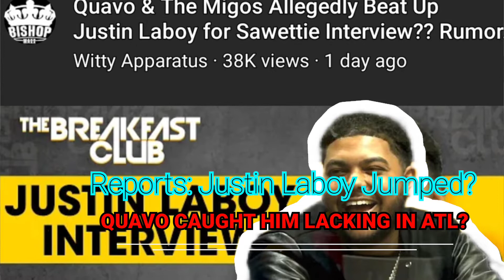JUSTIN LABOY JUMPED BY QUAVO? CAUGHT LACKING IN ATL? BuckheadSaloon atl migos $quavo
After responding to QUAVO&SAWEETIE altercation on elevator, ATLANTA rapper TROUBLE, incidentally stated Laboy got them paws put on em! Real Scrappy like!
Apparently caught him at the Buckhead saloon

EMAIL VIDEOS, TOPICS, OR ETC @

*GOAL : We want to communicate with the masses through commentary based on social events and media, rumor mill, street talk, racial relations in music and life and a host of other topics. We aim to aspire and inspire a culture, as well as world to reach for dreams, goals ,affirmations and more. We don’t try to be like the other podcasts or report like CNN accuracy! But we aim to be informative and entertaining.